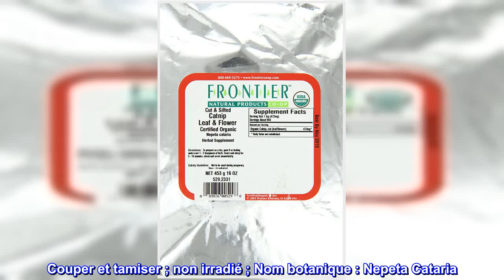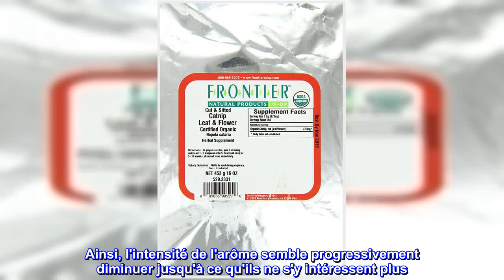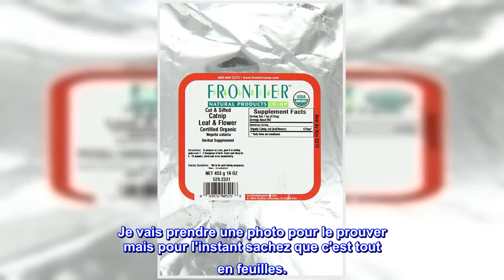Bon produit - Frontier Co-Op Feuille et fleur d'herbe à chat bio, coupées et tamisées, sac en vrac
Bon produit -  Frontier Co-Op Feuille et fleur d'herbe à chat bio, coupées et tamisées, sac en vrac de 0,5 kg

Sac en vrac de 1 livre
Couper et tamiser ; non irradié ; Nom botanique : Nepeta Cataria
Certifié biologique
Frontier est une coopérative appartenant à ses membres, responsable envers les gens et la planète
L'herbe à chat est une herbe aromatique originaire d'Europe centrale, bien qu'elle puisse également être trouvée dans la majeure partie du Canada et du nord-est des États-Unis. Il peut être cultivé à l'intérieur comme à l'extérieur. L'herbe à chat est appréciée des chats domestiques et des jardiniers du monde entier. C'est aussi un ingrédient populaire pour le thé et les mélanges de thé.

Meilleures utilisations : L'herbe à chat peut être utilisée pour le thé ou donnée aux chats. Il peut également être utilisé dans les vinaigrettes et les cosmétiques et lotions maison.

N'écoutez pas les mauvaises critiques ce truc est super
Je n'ai pas encore pris de photo mais cette herbe à chat est de loin la meilleure que j'aie jamais achetée. C'est en fait la deuxième fois que j'achète cette marque particulière. C'est parfait de toutes les façons dont j'ai besoin qu'il soit. C'est très puissant, frais et fort en arôme. Mes deux chatons plus âgés adorent ça. Étrange que plus ils vieillissent, plus ils sont susceptibles de le consommer comme de la nourriture. Pas de mal. Après en avoir consommé un peu, ils se roulent dedans. Il faut environ 48 heures pour que la puissance disparaisse. Ainsi, l'intensité de l'arôme semble progressivement diminuer jusqu'à ce qu'ils ne s'y intéressent plus. Parlons du mélange. Cette herbe à chat n'a AUCUNE TIGE. J'ai acheté de l'herbe à chat bon marché dans le passé qui était principalement des tiges et celle-ci n'en fait pas partie. J'ai traversé une livre entière de ce genre de choses jusqu'à présent et il n'y a tout simplement pas de tiges dedans. Je vais prendre une photo pour le prouver mais pour l'instant sachez que c'est tout en feuilles.